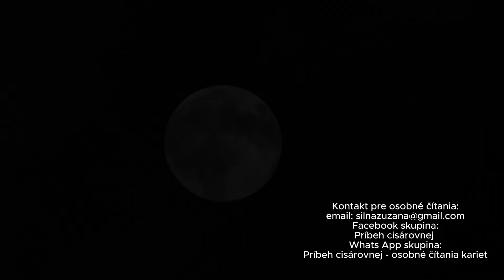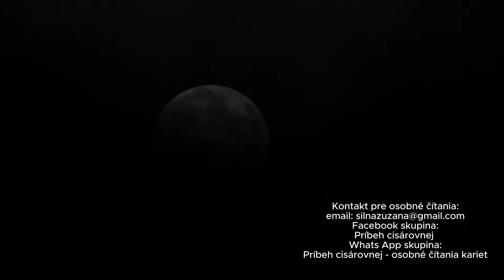Meditácia pri splne mesiaca (prečo ju praktizovať každý mesiac) plus 10 minút - intenzívna meditácia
### Meditácia pri splne mesiaca

Meditácia pri splne mesiaca je magickým a spirituálnym zážitkom, ktorý nám umožňuje prepojiť sa so silnými energiami mesiaca. Spln je obdobím, kedy je mesiac plne osvietený a jeho energia je najsilnejšia. Táto meditácia nám môže pomôcť uvoľniť stres, vyčistiť myseľ a posilniť naše vnútorné zámery.

Najlepší čas na meditáciu pri splne mesiaca je večer, keď je mesiac vysoko na oblohe. Nájdite si pokojné a tiché miesto, kde vás nebude nič rušiť. Môže to byť na záhrade, v parku alebo pri okne, kde máte dobrý výhľad na mesiac. Sadnite si pohodlne, zavrite oči a začnite hlboko dýchať. Sústreďte sa na svoj dych a nechajte myseľ pomaly uvoľniť.

Vizualizujte si jasný, striebristý svit mesiaca, ako zaplavuje vaše telo a dušu. Predstavte si, že táto svetelná energia čistí všetky negatívne myšlienky a emócie z vášho tela. S každým nádychom vdychujete túto čistú energiu a s každým výdychom uvoľňujete všetko, čo vás zaťažuje.

Počas meditácie môžete použiť aj mantry alebo afirmácie, ktoré vám pomôžu sústrediť sa a posilniť váš zámer. Môžete opakovať frázy ako "Som v pokoji a harmónii" alebo "Moje telo a myseľ sú vyrovnané a čisté".

Keď skončíte meditáciu, venujte chvíľu vďake. Poďakujte mesiacu za jeho silu a energiu, ktorá vám pomohla očistiť sa a obnoviť vnútorný pokoj. Tento rituál môžete opakovať každý mesiac počas splnu, aby ste si udržali rovnováhu a harmóniu vo svojom živote.

Nájdeš ma aj na Facebooku:

 / pribehcisaro.  .

Cisárovná Zuzana